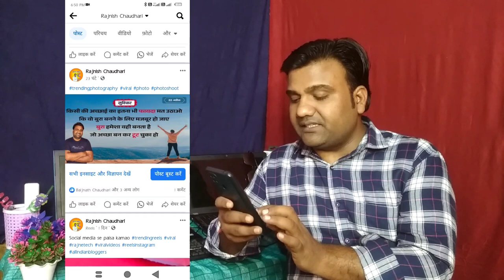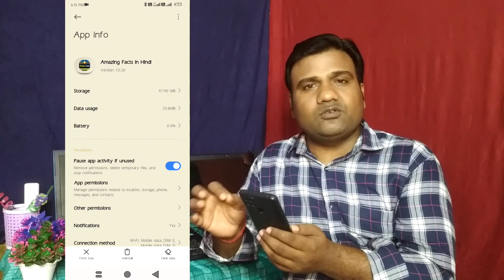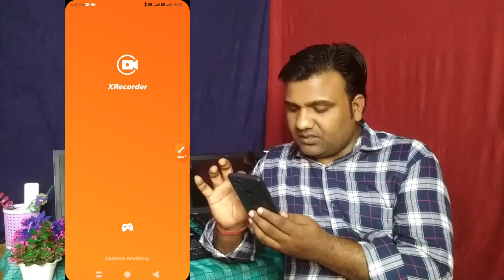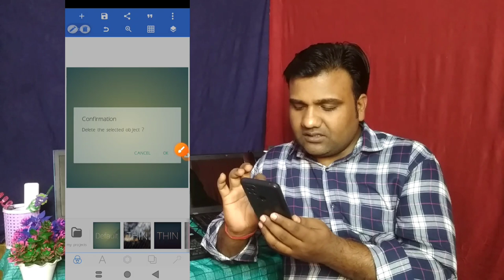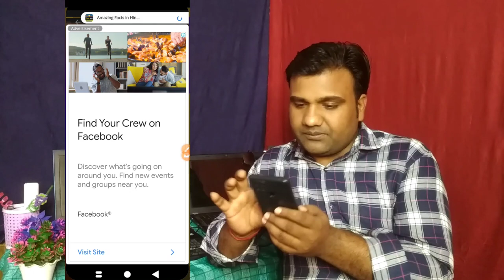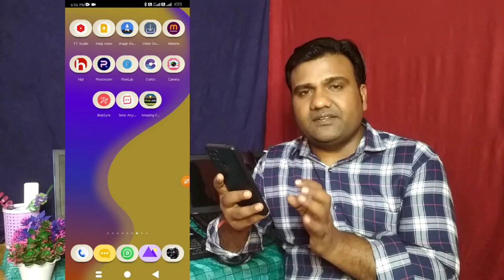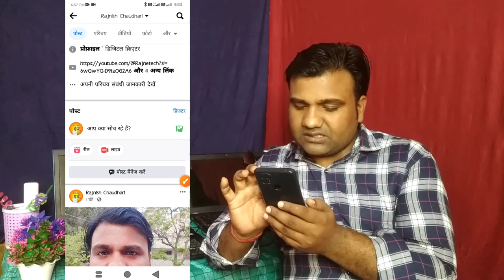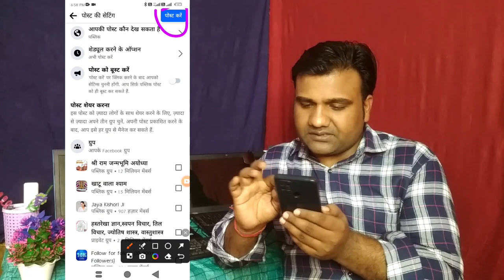📷 फोटो अपलोड करके पैसे कमाओ(₹50,000/Month) ! Facebook पर Photos डालकर पैसे कमाओ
Facebook Bonus
earn money from Facebook photo
Facebook Bonus kaise le
photo se paise kaise kamaye
technical boss
facebook bonus kaya hai
facebook bonus se paisa kaise kamaye
facebook se paise kaise kamaye
facebook online earn money
online earning
facebook, facebook performance bonus
earn money
facebook par photo dalkar paise kaise kamaye
Rajnetech

Hashtags

Rajnish Chaudhari (Rajne Tech)
From - sultanpur (UP) INDIA @Rajnetech